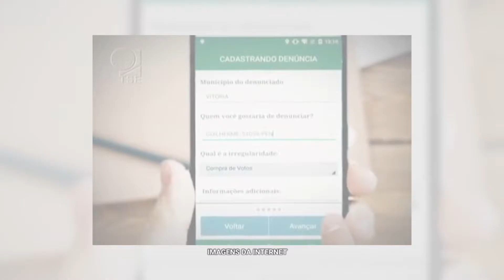PARDAL, o aplicativo para denunciar CRIMES Eleitorais = ELEIÇÕES 2016